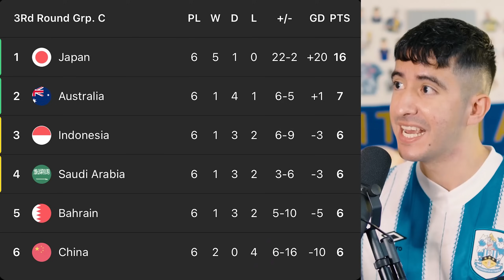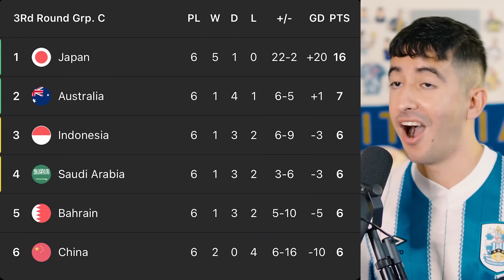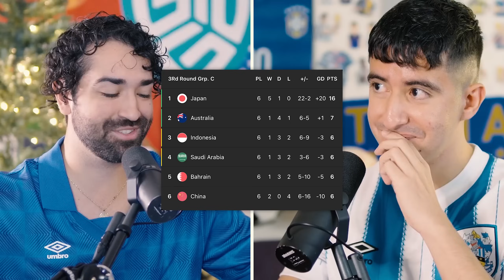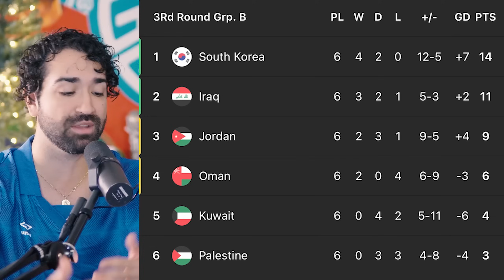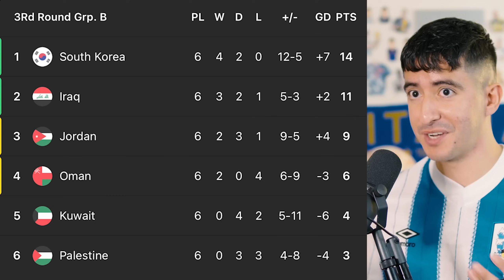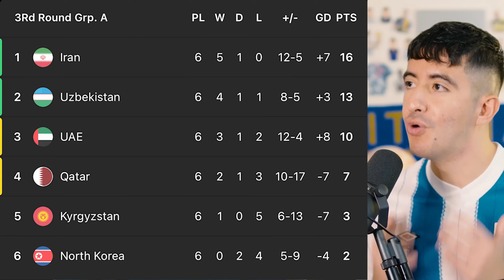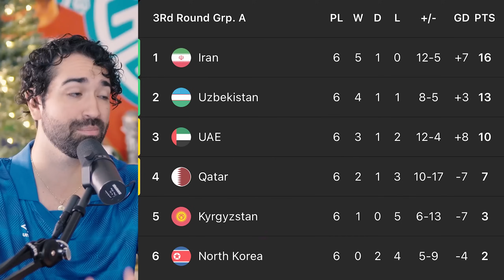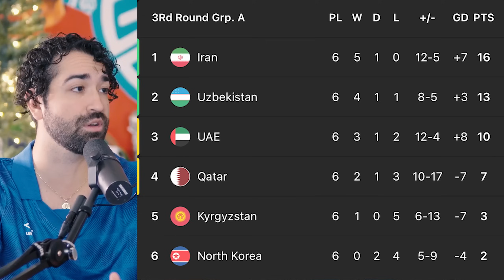MARSELINO MAGIC! Indonesia WINS, Japan DEFEATS China & UAE DESTROYS Qatar 5-0! 🔥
Reynoso & Soltero react to all Matchday 6 results in the 3rd round of AFC 2026 FIFA World Cup qualification!

00:00 Intro
00:52 Bahrain vs. Australia
05:18 Indonesia vs. Saudi Arabia
12:03 Japan vs. China
17:25 Jordan vs. Kuwait
22:30 Iraq vs. Oman
26:03 South Korea vs. Palestine
29:22 UAE vs. Qatar
33:13 Uzbekistan vs. North Korea
37:04 Iran vs. Kyrgyzstan